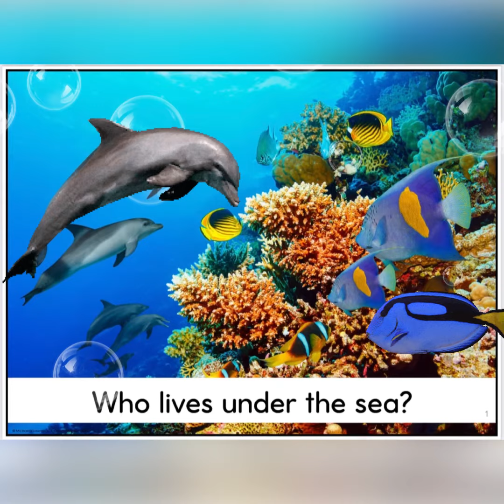Under The Sea, read by Mrs. Grahn